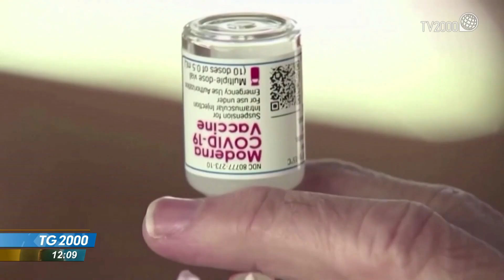Covid in Italia, quasi 7 mln senza vaccino. Pfizer e Moderna: servono nuove dosi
Il covid rallenta, ma sono quasi 7 milioni i connazionali ancora non immunizzati. E il virus continua a circolare. Il servizio di Federico Plotti.